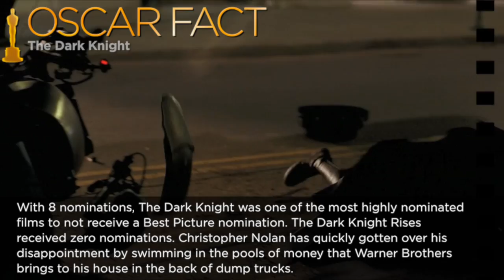The Dark Knight - Oscar Fact (2008) Christopher Nolan Movie HD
Hit Me! - The Dark Knight (4/9) Movie CLIP (2008) HD

When Batman, Gordon and Harvey Dent launch an assault on the mob, they let the clown out of the box, the Joker, bent on turning Gotham on itself and bringing any heroes down to his level.